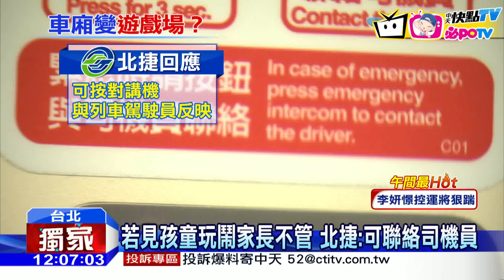20161030中天新聞 家長在幹嘛？ 3尿布童捷運車廂滿地亂爬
這樣的家長，會不會太誇張！有民眾搭台北捷運時，看到有家長，竟然放任三個包尿布的小朋友，在車廂內爬來爬去，甚至還又跳又鬧、不斷的尖叫，讓其他原本坐在座位上的乘客，都因為受不了，乾脆離開座位，但影片中，卻不見家長出言制止，就這樣放任孩子，把捷運當成遊樂園。